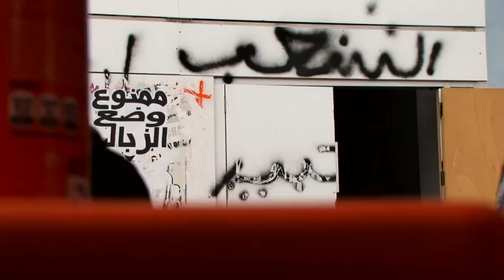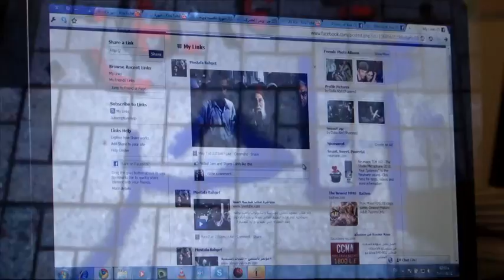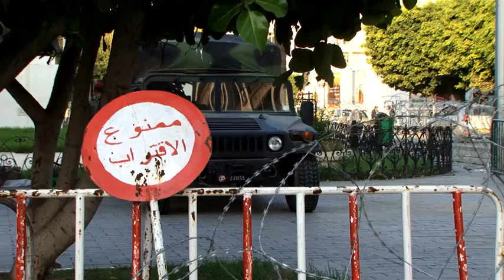Digital youth Trailer